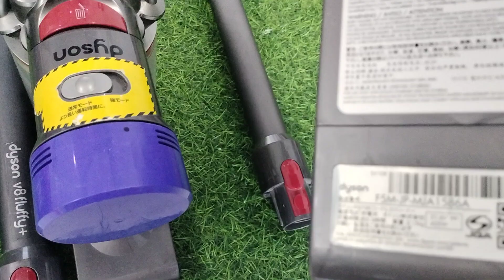hút bụi k dây chính hãng Dyson hàng nội địa Nhật khuyến mại bất ngờ. chi tiết lh sdt 0862594684